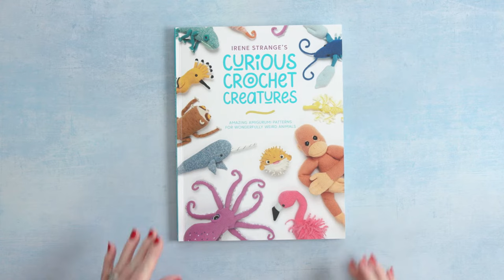Irene Stranges' Curious Crochet Creatures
Do you love to crochet? These amigurumi animals aren't your usual teddy bear, dog, cat, etc - these creatures are weird and simply wonderful. Try something new with Irene's expert guide to amigurumi animals celebrating the biodiversity the world has to offer!